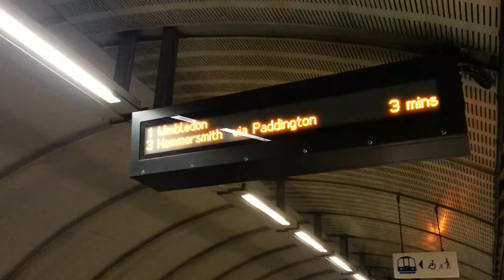District Line train at King's Cross St Pancras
A rare District Line service at King's Cross St Pancras London Underground SSL platforms. It was in passenger service all the way to Wimbledon. 21/03/16